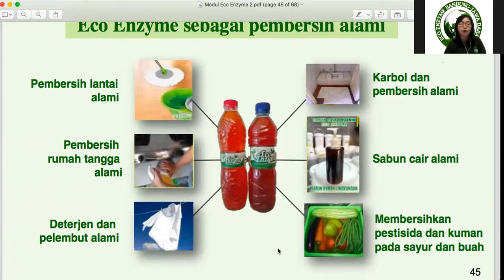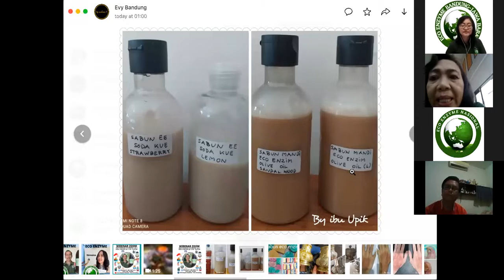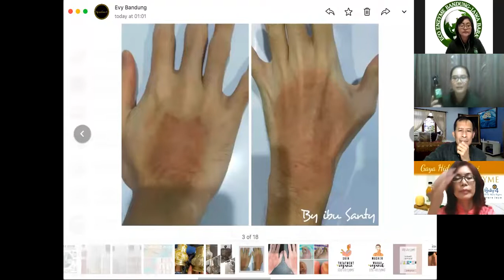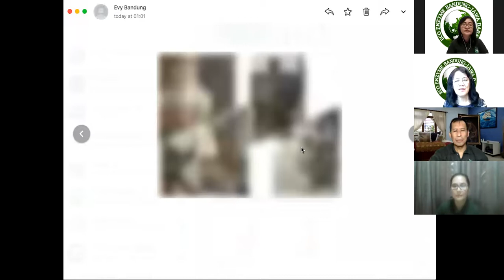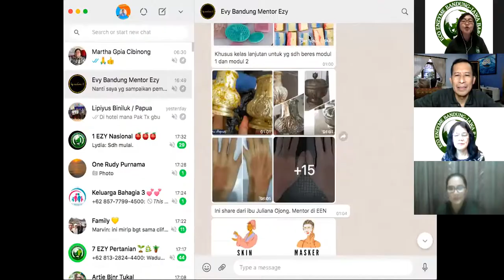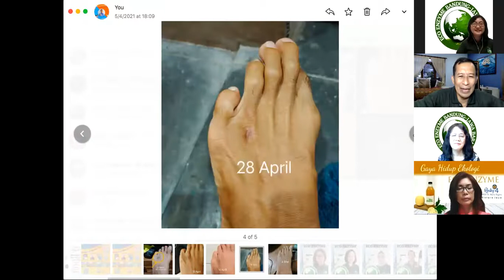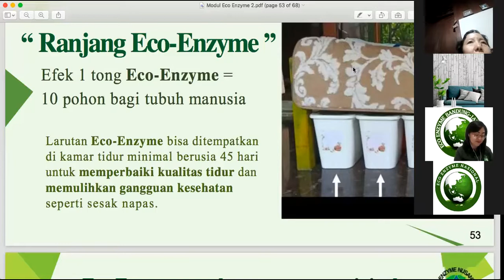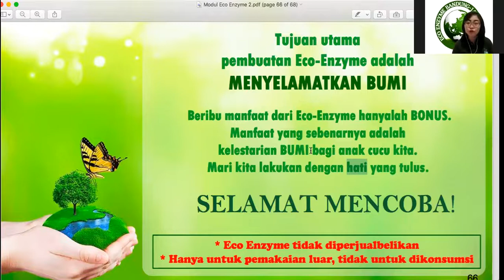Serial Sejuta Manfaat Eco Enzyme Eps 1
Ada banyak sekali manfaat Ecoenzyme, karenanya akan dibuat serial, setiap 2 minggu sekali, Sabtu jam 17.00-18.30

Eco Enzyme Nasional lahir dari Eco Enzyme Nusantara, adalah gerakan NIRLABA, komunitas pencinta lingkungan, menyehatkan udara, tanah, air dengan cairan ajaib ECO ENZYME. Eco Enzym kelompok ini di awali penetilian 30 tahun di Thailand, lalu menyebar ke Asia hingga ke Indonesia.
Aneka kegunaan (tidak untuk diminum) telah dilaporkan dan disaksikan melalui penelitian dan pengalaman, sehingga aneka aplikasi seperti pupuk, menjernihkan dan menyehatkan air - tanah - udara, minuman ternak, desfintectan, pembersih atau mencuci (pakaian, tangan/ mandi, mengepel lantai), mengobat luka, kumur2, penghancur sampah, mempercepat pembuatan kompos, toilet mampet, deodorant, campuran hair tonic, dan masih banyak lagi.
Selkain Youtube, maka ECO ENZYME NASIONAL ada Instagram, Facebook dan Wa Group per komunitas.